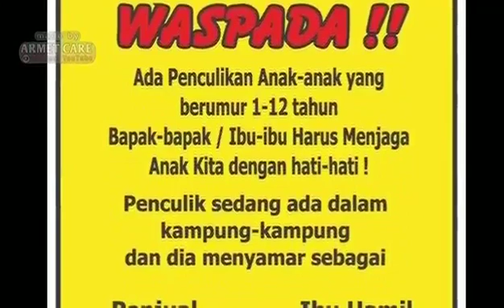PENGACARA HOTMAN PARIS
TERNYATA BAHAGIA ITU SEDERHANA
MARI KITA BANTU BANGUN CHANNEL INI BERKEMBANG TEMAN-TEMAN SEMUA,

APABILA TEMAN-TEMAN MAU MEMBANTU KORBAN BENCANA ALAM ATAU SESAMA  SILAHKAN BISA MENTRANSFER KE REKENING KAMI BANK BCA DI :

TERIMAKASIH ATAS KEBAIKAN HATINYA,

JAGA KESEHATAN SELALU TEMAN-TEMAN SEMUA DIMANAPUN ANDA BERADA,

SEMOGA BERMANFAAT DAN SEMOGA PANDEMI COVID 19 SEGERA BERAKHIR AAMIIN,

TETAP SELALU JAGA PROTOKOL KESEHATAN PROKES YANG KETAT DAN 5M SERTA INGAT PESAN IBU,

*SYUKRON KATSIRAAN WA JAZAKUMULLAH KHAIRAN KATSIRAAN WA JAZAKUMULLAH AHSANAL JAZAA*

 *اَ لْيَوْمَ اَكْمَلْتُ لَـكُمْ دِيْنَكُمْ وَاَ تْمَمْتُ عَلَيْكُمْ نِعْمَتِيْ وَرَضِيْتُ لَـكُمُ الْاِ سْلَا مَ دِيْنًا ۗ فَمَنِ اضْطُرَّ فِيْ مَخْمَصَةٍ غَيْرَ مُتَجَا نِفٍ لِّاِثْمٍ ۙ فَاِ نَّ اللّٰهَ غَفُوْرٌ رَّحِيْمٌ‏*

*al-yauma akmaltu lakum diinakum wa atmamtu 'alaikum ni'matii wa rodhiitu lakumul-islaama diinaa, fa manidhthurro fii makhmashotin ghoiro mutajaanifil li-isming fa innalloha ghofuurur rohiim*

*Pada hari ini telah Aku sempurnakan agamamu untukmu, dan telah Aku cukupkan nikmat-Ku bagimu, dan telah Aku ridai Islam sebagai agamamu. Maka sungguh, Allah Maha Pengampun, Maha Penyayang." (QS. 5: 3)*

*اِنَّ اللّٰهَ وَمَلٰٓئِكَتَهٗ يُصَلُّوْنَ عَلَى النَّبِيِّ ۗ يٰۤـاَيُّهَا الَّذِيْنَ اٰمَنُوْا صَلُّوْا عَلَيْهِ وَسَلِّمُوْا تَسْلِيْمًا*

*innalloha wa malaaa ikatahuu yusholluuna 'alan-nabiyy,*
*Yaaa ayyuhallaziina aamanuu sholluu 'alaihi wa sallimuu tasliimaa*

*"Sesungguhnya Allah dan para malaikat-Nya bershalawat untuk Nabi.*
*Wahai orang-orang yang beriman!*
*Bershalawatlah kamu untuk Nabi dan ucapkanlah salam dengan penuh penghormatan kepadanya."*

*الهم صلي على محمد وعلى آله وصحبه أجمعين*

*اللّٰهُمَّ صَلِّ وَسَلِّمْ وَبَارِكْ عَلَيْهِ*